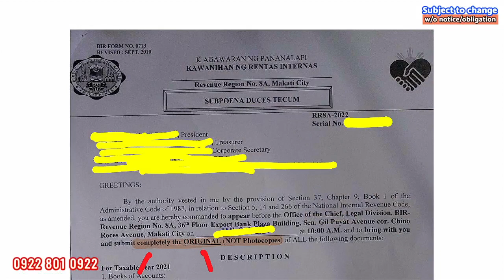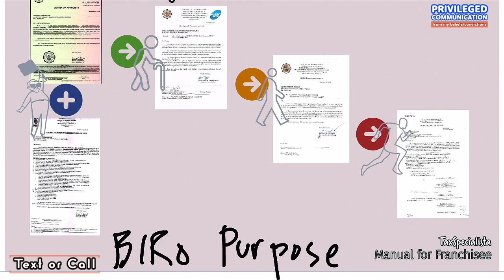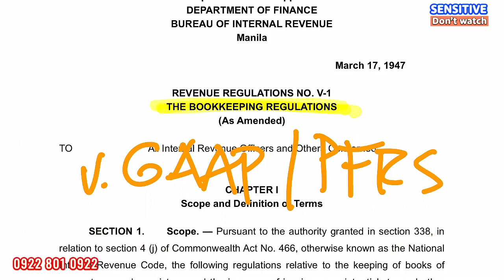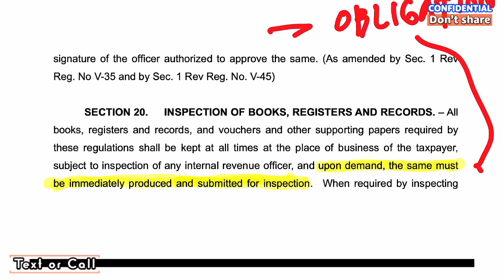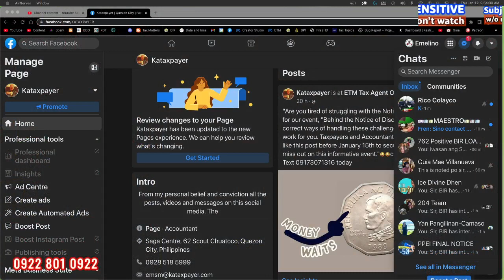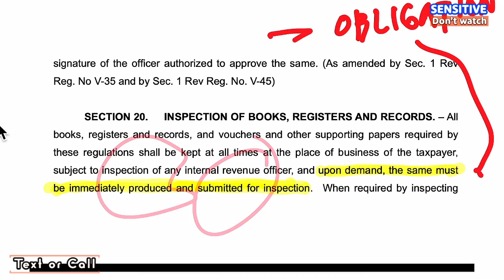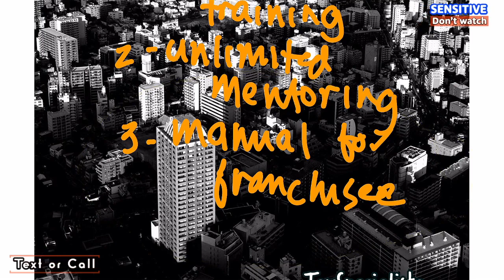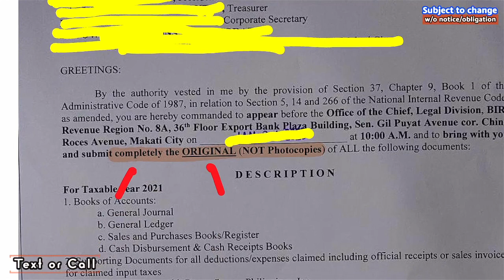Do it yourself Handling BIR Letter of Authority Part 2 Get a Manual for Franchisee LoA to SDT today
Why ESTOPPEL is a serious problem for a taxpayer? Estoppel is a legal principle that can be used to prevent a party from denying or going back on a statement or action that they have previously made or taken. In the context of the Bureau of Internal Revenue (BIR) assessing deficiency taxes, estoppel may be used to prevent a taxpayer from denying statements or representations that they have made on their tax returns or in other communications with the BIR. If a taxpayer makes a representation to the BIR that is relied upon by the BIR in assessing taxes, and the taxpayer later tries to deny or change that representation, estoppel may be used to prevent the taxpayer from doing so. Estoppel can be particularly useful for the BIR when assessing taxes on transactions that involve multiple parties, such as partnerships or corporate groups. Estoppel can also be used when a taxpayer makes representations to the BIR regarding their tax liability, and then subsequently seeks to change those representations. It is important to note that Estoppel is just one of the many legal principles used by BIR to assess taxes, and it also can vary in different jurisdictions. 👍LIKE, click mo... para daming Pilipino tumalino
There are several potential negative consequences of not complying with a letter of authority issued by the Bureau of Internal Revenue (BIR) in the Philippines. These include:

Non-compliance with a letter of authority is considered a criminal offense under Philippine tax laws, which can result in fines or imprisonment.

The BIR may make an assessment of taxes due based on available information, even if the taxpayer has not complied with the letter of authority.

If a taxpayer fails to comply with a letter of authority, the BIR may impose additional penalties, such as a 25% surcharge on the taxes due, and a 20% interest per annum on the unpaid taxes.

The BIR may also file a criminal complaint against the taxpayer for failure to comply with a letter of authority.

The BIR may also file a collection suit in court to enforce payment of the taxes and penalties assessed.

Non-compliance with a letter of authority can also result in damage to the reputation and credit standing of the taxpayer.

If the BIR finds out that the taxpayer has deliberately avoided compliance, it may also issue a cancellation of the taxpayer's registration and or license.

It is important to note that complying with a letter of authority and fulfilling tax obligations is the legal and moral responsibility of any taxpayer and non-compliance can lead to severe consequences.
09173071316 and 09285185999 and 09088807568 today
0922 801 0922 c/o ETM Tax Agent Office

THIS PRIVILEGED COMMUNICATION is from Mr. Emelino T Maestro and his associates' and partners' beliefs and convictions.